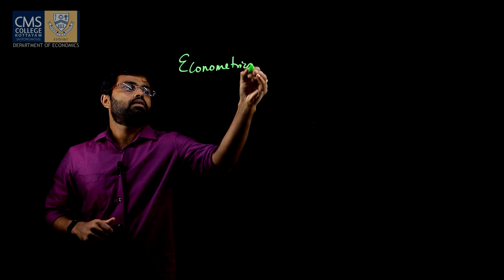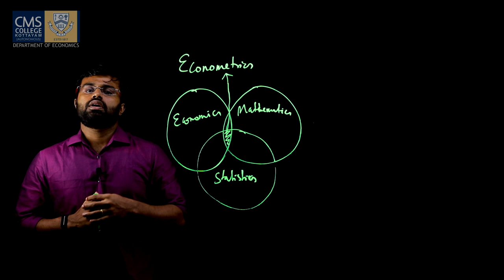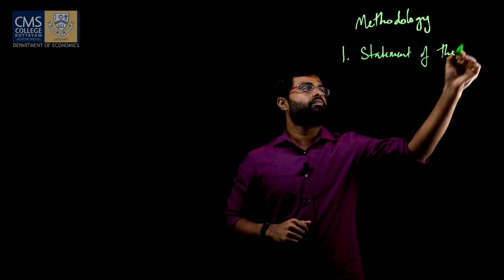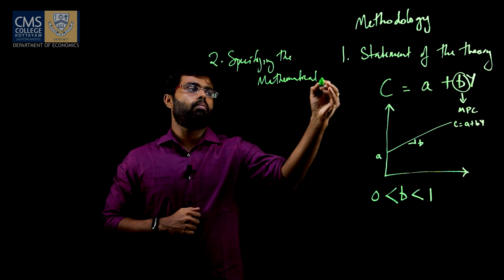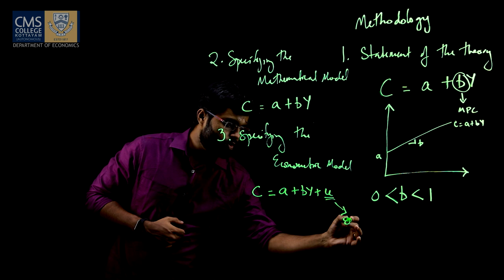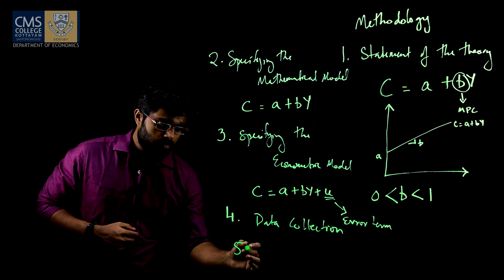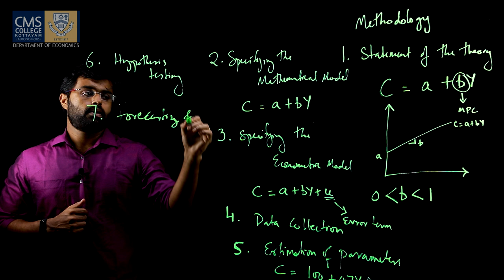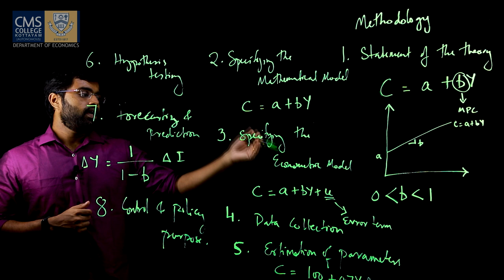Econometrics - Meaning and Methodology Part 01 I EC1815110 - Introductory Econometrics